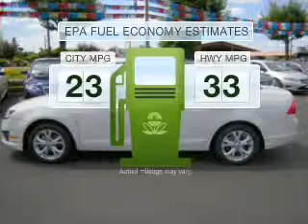2012 Ford Fusion - Hillsboro OR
Year: 2012
Make: Ford
Model: Fusion
Trim: SE
Engine: 2.5 liter inline 4 cylinder 16 valve
Transmission: 6-Speed Automatic
Color: White Suede
Mileage: 0
Address:
4151 S. E. Tualatin Valley Highway